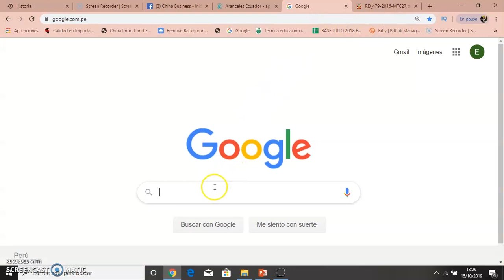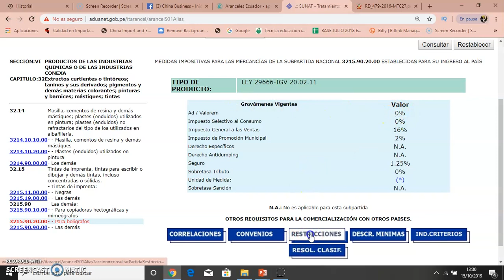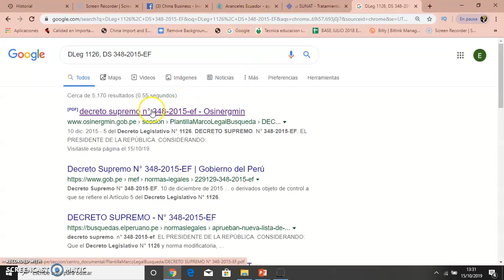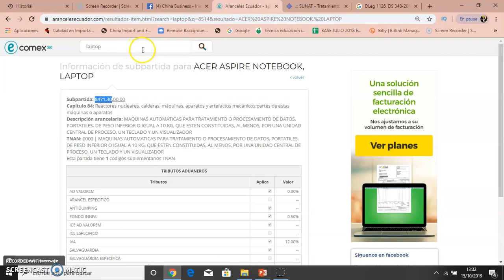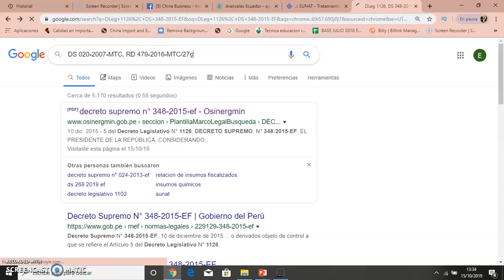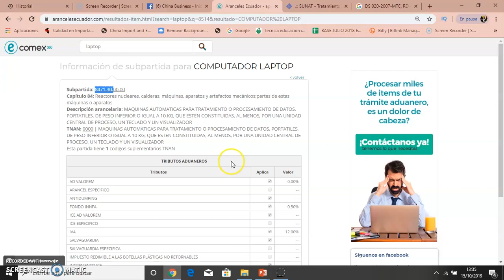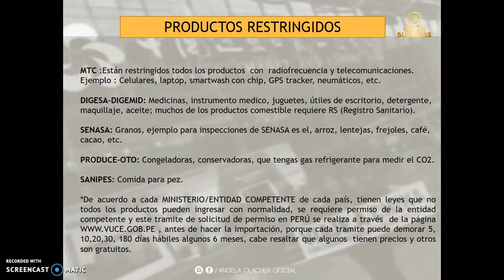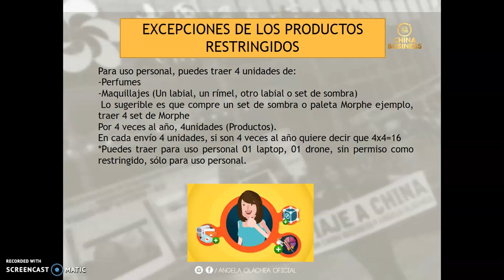🔴CÓMO SABER SI MI PRODUCTO ES RESTRINGIDO / PRODUCTOS RESTRINGIDOS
🟢Pide información de nuestras proximas grupales y únete a un grupo